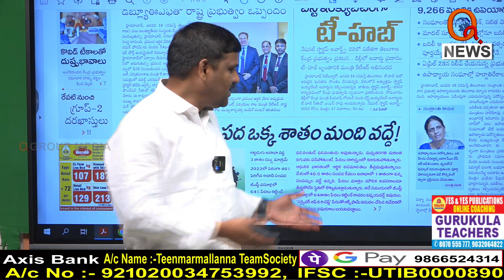సారును యుద్ధానికి సిద్ధం చేస్తున్న దొరసాని I Shanarthi Telangana e-paper